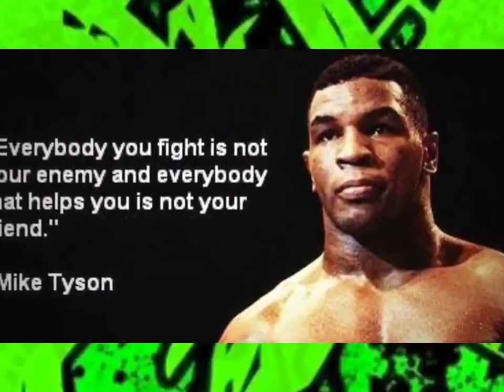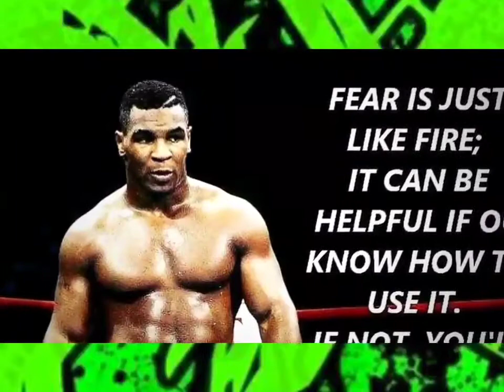Mike Tyson - Fist Instrumental (DX Theme) [Surround Sound Arena Effects Remastered]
I tell ya...
DX is gonna kick your ass right now

You think you can tell us what to do?(yeah)
You think you can tell ua what to wear?(ha ha ha)
You think your better?(ha ha ha)
Well you better get ready,
To bow to the masters(yeah, boy)

Yo, you can try to hold me down if you want to
All the garbage I've been through,
Think I'm scared of you?
I'll kill you!
Don't got a care in the world
The hell with the world
Men like me got dreams to take over the world
Now I've been treated like dirt,
Since birth,
And it hurts
Got me rippin' off my shirt
Ready to hurt
Look in my eyes
Tell me what see
Evil forces in me
Got me goin' crazy lately
Even my parents hate me

D-Generation X(whose gonna kick your ass?)
D-Generation X(I tell ya)

Yeah(ha ha ha)
Thats the damn breaks little man(ah,ha ha ha)

(Fades out)